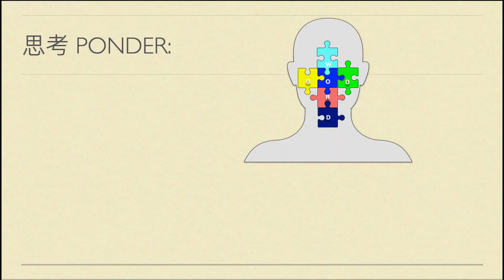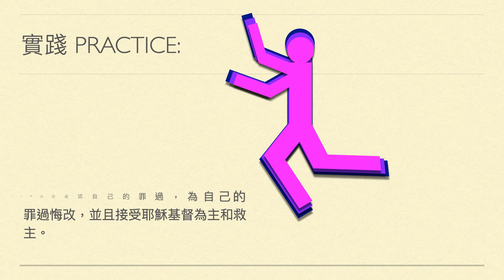重生（i365 第27天）2.0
你是在甚麼地方出生呢？何時是你的生辰呢？不幸的是，基於某些緣故，有些不幸的人對自己的出生地和生日一無所知。約翰福音談到基督徒的重生。作為基督的追隨者，重生應是我們獨特的事實和經驗。